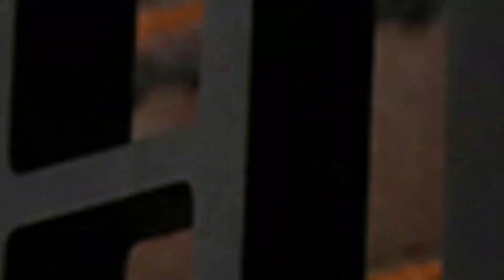Boston Red Sox Players Hit the SwissWatchExpo Showroom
The Boston Red Sox were in town to take on the Atlanta Braves, and of course, they didn't pass up the chance to visit the SwissWatchExpo showroom! Rob Refsnyder, John Schreiber, Reese McGuire, Chris Martin, and Masataka Yoshida (with interpreter Keiichiro Wakabayashi) had a field day trying on Rolex, Patek Philippe, Audemars Piguet watches and more.

Check out our collection of watches for men and women at SwissWatchExpo.

SwissWatchExpo is the leading online retailer of authentic, pre-owned luxury watches. Established in 2009, and headquartered in Atlanta, we are a family owned business serving a global clientele. We proudly offer a curated selection of watches from top brands such as Rolex, Cartier, Omega, Breitling and Patek Philippe.